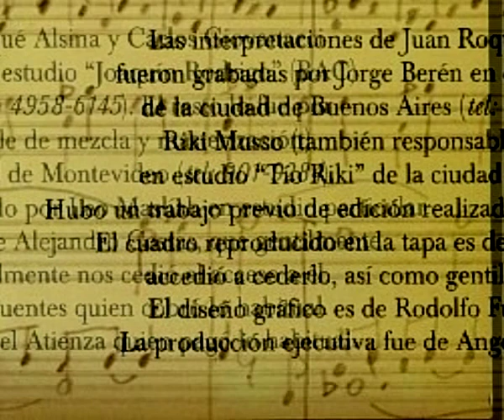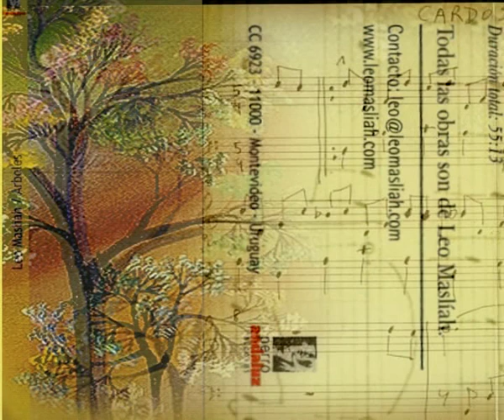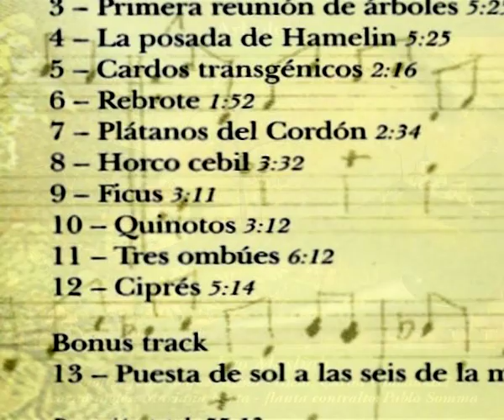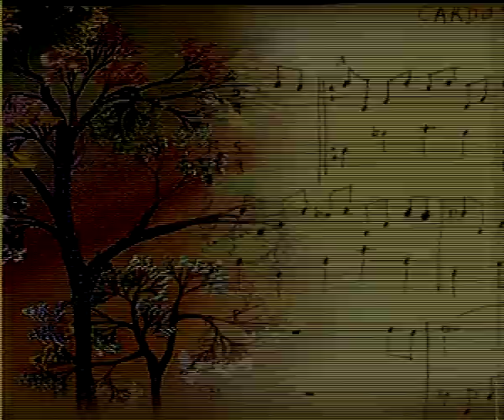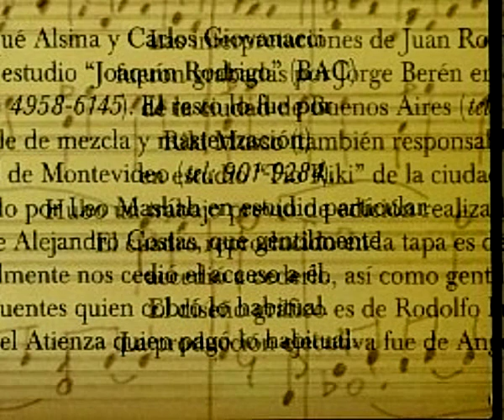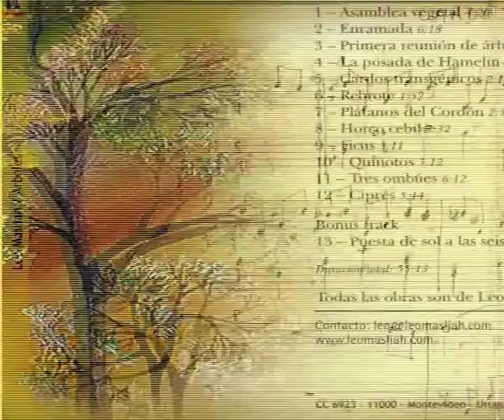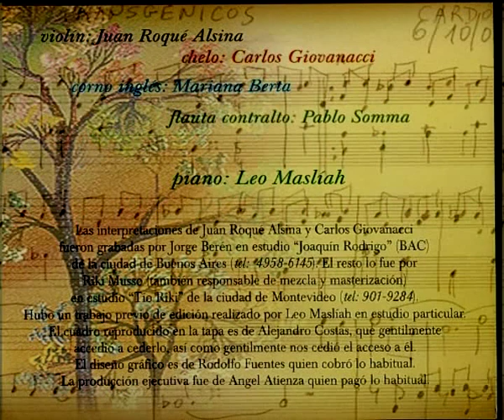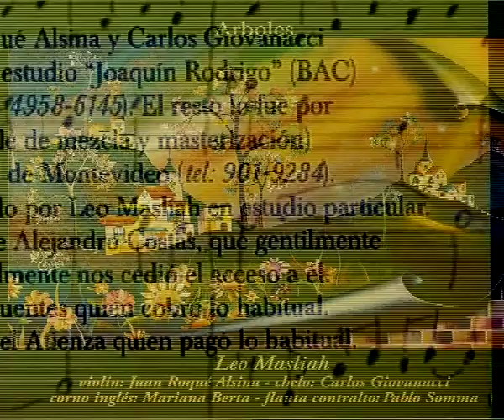Árboles (Leo Maslíah) (disco entero)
Árboles – Leo Maslíah

1-Asamblea vegetal   00:00
2- Enramada     04:21
3- Primera reunión de árboles 10:45
4- La posada de Hamelin 16:10
5- Cardos transgénicos  21:38
6- Rebrote  23:56
7- Plátanos del Cordón  25:49
8- Horco cebil  28:26
9- Ficus   32:00
10- Quinotos  35:12
11- Tres ombúes 38:26
12- Ciprés 44:39
13- Puesta de sol a las seis de la mañana 49:55

Todas las obras son de Leo Maslíah.

violín: Juan Roqué Alsina
chelo: Carlos Giovanacci
corno inglés: Mariana Berta
flauta contralto: Pablo Somma
piano: Leo Maslíah

El resto lo fue por Riki Musso (también responsable de mezcla y masterización) en estudio “Tío Riki” de la ciudad de Montevideo. Hubo un trabajo previo de edición realizado por Leo Maslíah en estudio particular.
El cuadro reproducido en la tapa es de Alejandro Costas, que gentilmente accedió a cederlo, así como gentilmente nos cedió el acceso a él.
Editado por Perro Andaluz (Montevideo) en 2005.
Mariana Berta y Carlos Giovanacci se fueron de este mundo a llenar de maravillas otros, y lo que dejaron en este disco es sólo uno de tantísimos motivos para recordarlos.